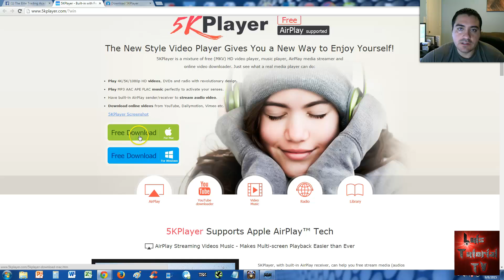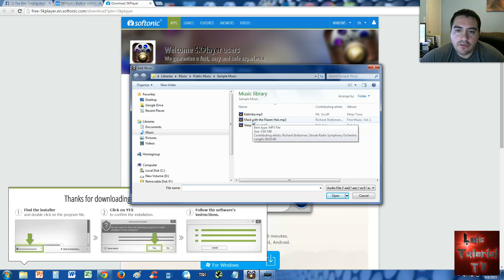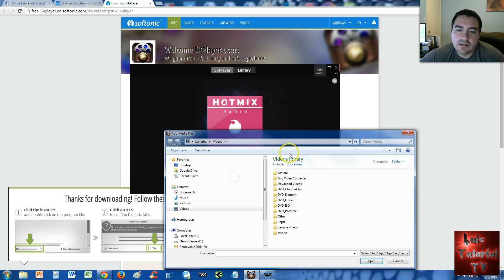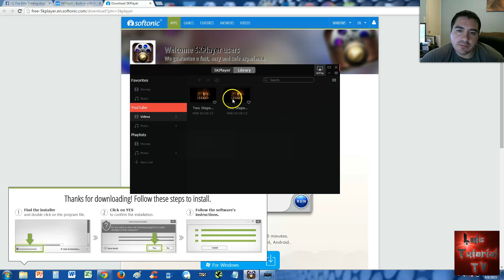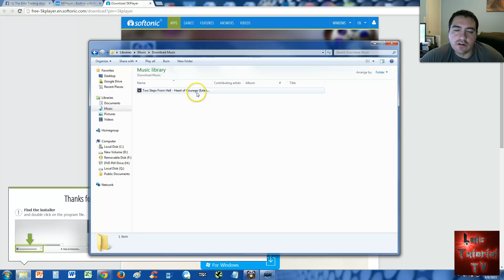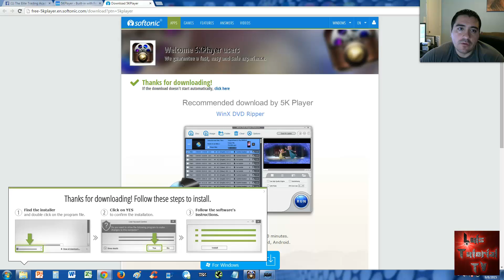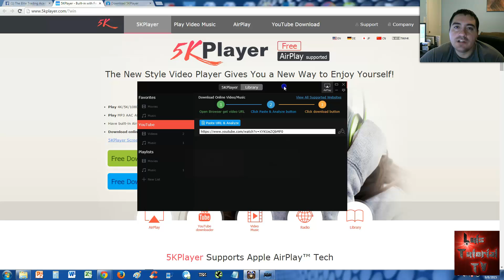5K Player Review and Tutorial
In this video we will review 5K Player!

. __________Recommended Software_____________

tune-up.